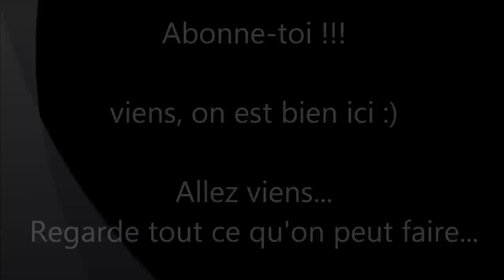7 Days To Die - Les Aventures D'Azarath - 7 Days to Die Let's play [FR] ep-1 - jolie bâtisse